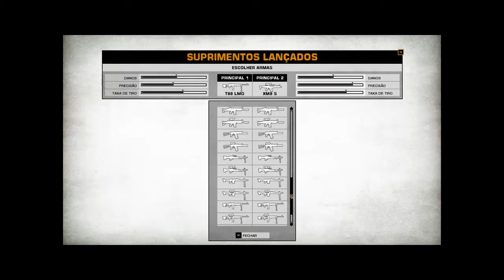Battlefield Bad Company 2 - Rio Acima Parte 3 - Expert - 1920x1080 ATI RADEON 6850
Jogo Battlefield Bad Company 2 para PC
Missao Aurora Parte 2
Configuracao.
Core i3 , 8 gb Ram 1600mhz, Corsair 650W Reais, Video HD6850 Sapphire 1gb.